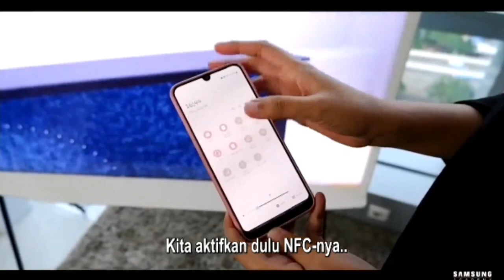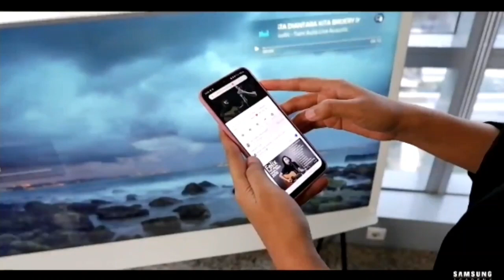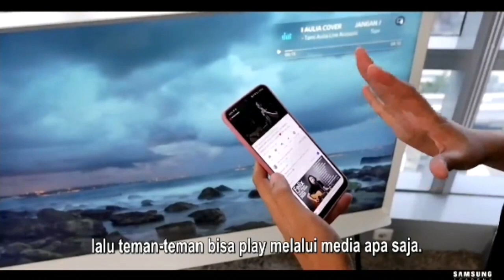Cara koneksi NFC ke Tv The Serif 2020 || How to connect NFC with the serif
HOW TO CONNECT NFC WITH THE SERIF, cekibrot ya guys.

all right owned by samsung academy  indonesia

CARA KONEKSI NFC KE TV
CARA MENGHUBUNGKAN NFC KE TV SAMSUNG
NFC TAP
NFC TAP THE SERIF SAMSUNG
SAMSUNG THE SERIF
UHD 4K TV THE SERIF 2020
HOW TO CONNECT NFC WITH SAMSUNG UHD THE SERIF